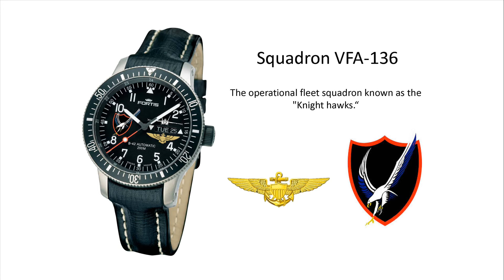Fortis Private Label Squadron Watches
Personalize your new Fortis watch with the insignia of your enterprise. Gevril Group's Fortis Private Label Program gives you the choice of several wristwatches in a variety of price ranges. Use your logo as a one of a kind embellishment to your watch dial, or add a personal touch to your watch with a unique case back meticulously engraved with an inscription of your choice.Whether its day/date, chronographs, artist pieces, or men's watches, Fortis will make a personalized timepiece just for you!